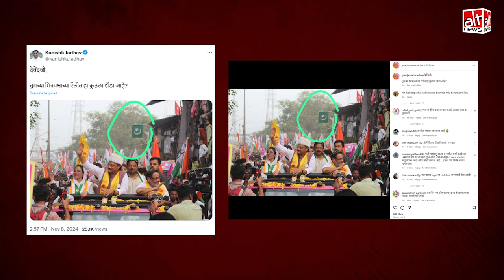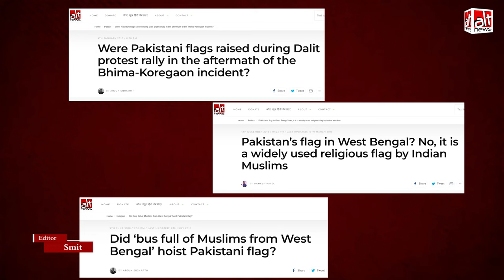Maharashtra Election 2024: NCP नेता की रैली में पाक झंडा लहराने का दावा गलत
महाराष्ट्र इलेक्शन के मद्देनज़र एनसीपी नेता नवाब मलिक के रोड शो की एक तस्वीर सोशल मीडिया पर शेयर की गई. दावा किया गया कि इस रोड शो के दौरान पाकिस्तानी झंडा लहराया गया था. हालांकि ये झंडा पाकिस्तानी नहीं है. देखिए